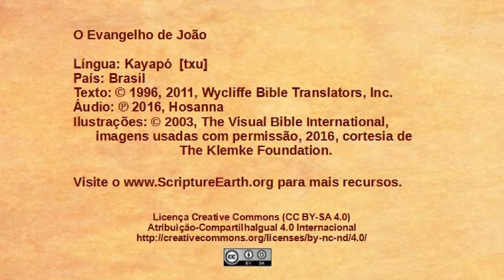Kayapó - John 21:1-25 - Jesus at the Sea of Galilee [txu]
Scripture Videos from the Gospel of John in Kayapó of Brazil. [txu]